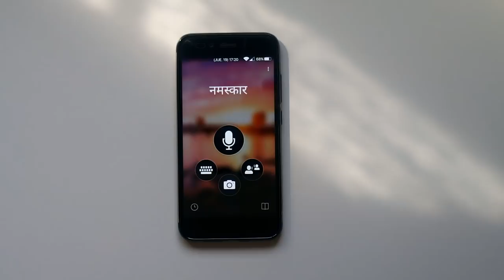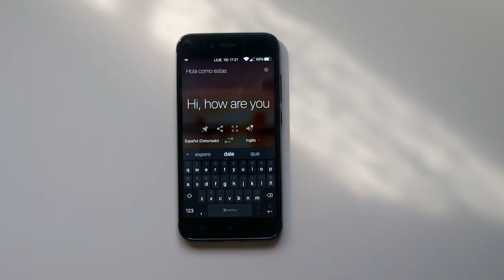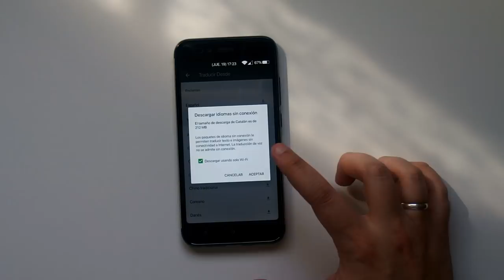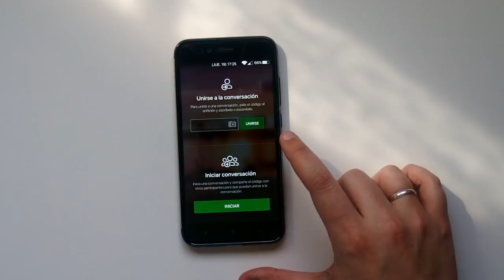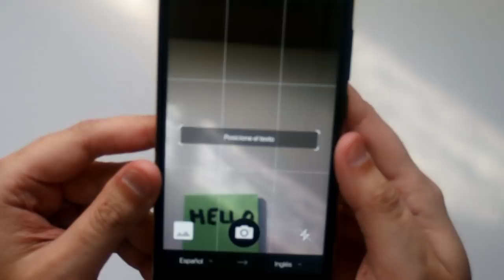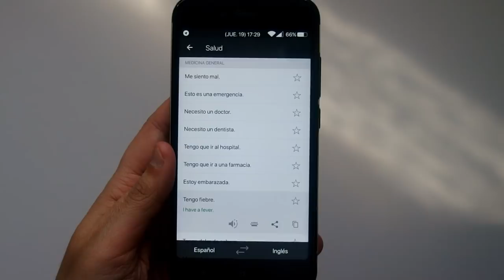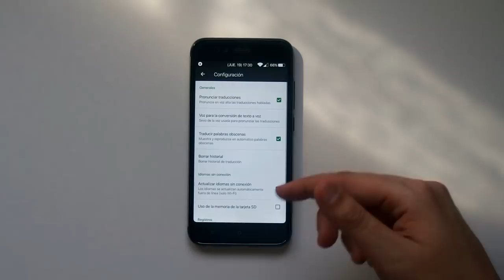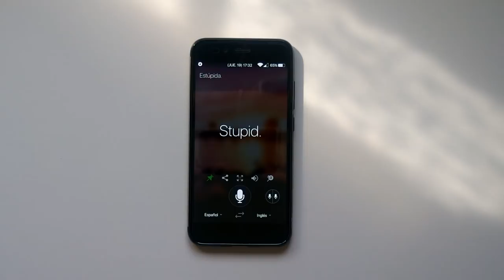TRADUCTOR MICROSOFT CON INTELIGENCIA ARTIFICIAL (RECOMIENDO TENERLO)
DESCRIPCIÓN

Hoy os traigo un vídeo del traductor de Microsoft con IA (Inteligencia Artificial) que os puede venir muy bien para cuando no podéis traducir o mantener alguna conversación con una persona que no habla nuestro idioma.

DESCARGAR

DONACIONES